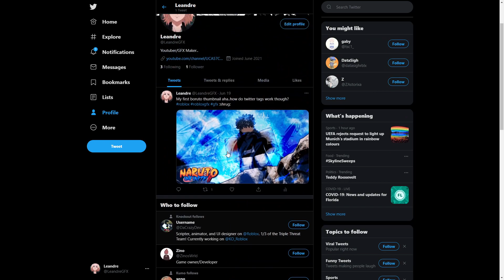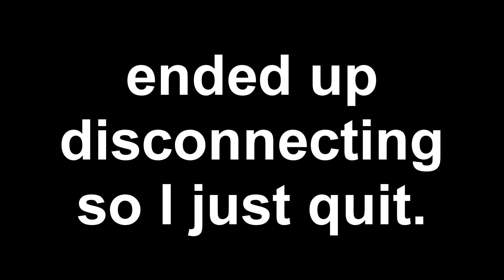PLAYING RANKED MATCHES WITH JACK THE RIPPER │Gods Legacy: Rebound (PVP)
^ owner of mezume dude cool though ngl